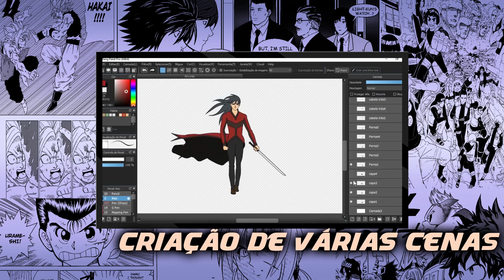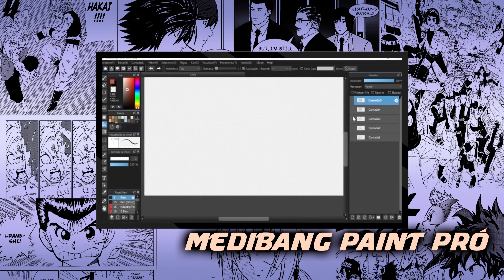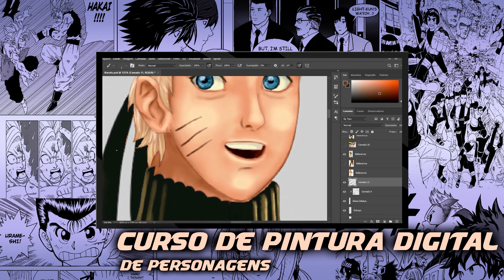Gogeta Vs Saitama parte 2 (Fan Animation)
Crie suas própria animações frame a frame no estilo anime de maneira simples e prática e receba um curso de pintura digital 100% gratuito!

Olá pessoal, estive um pouco ausente, mas agora voltei com força máxima no Batalha dos Heróis, vamos produzir animações com mais frequência agora, espero que gostem dessa animação "Gogeta Vs Saitama parte 2

Softwares usados:
Medibang - imagens
Photoshop - Cenários
Premier - Edição

Saiyajin Kitaru - Saiyajin are Coming (part. 2)
BLACK SAINTS CHALLENGE
God Warrior Vs  Saint
Saint Seiya   OST IV   02   Asgard's Brothers and Sister

Todos os créditos de Dragon ball à Akira Toriyama, TOEI Animation, Fuji TV, and Funimation.

Todos os créditos de Cavaleiros do Zodiacos à Masami Kurumada
Todos os créditos de One Punch man à ONE and Yusuke Murata

All the credits of the Dragon ball to Akira Toriyama, TOEI Animation, Fuji TV, and Funimation.
All the credits of the zodiac knights to Masami Kurumada
All the credits of the One Punch man to ONE and Yusuke Murata